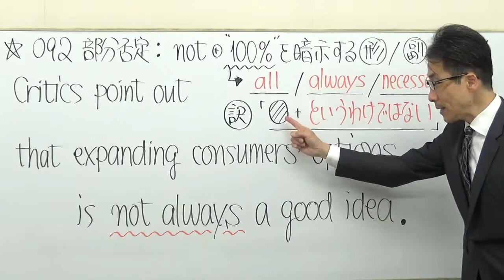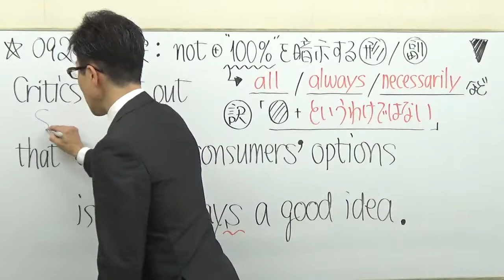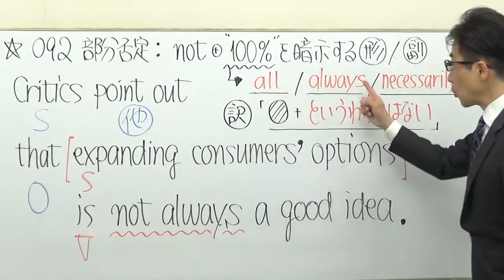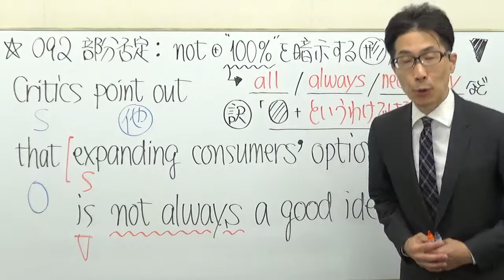TOEIC文法/part7リーディングその前に/高校英語復習サプリ授業092【正解になりやすい部分否定？へ～そうだったのか！】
例文はコチラ
【Critics point out that expanding consumers’ options is not always a good idea.】 People, they argue, often do not know how to choose properly or they simply refuse to choose.

TOEIC対策には中学文法で十分という話もありますが、実はそれだけでは足りません。高校英語の一部も必要です。
リーディングセクションだけでなくリスニングセクションのスコアアップにも繋がる情報を配信してまいります。

英文法セミナーや、読解力&速読力ＵＰのためのセミナー、模試を解く会など、各種1dayセミナーは毎週開催

矢田弘巳の文法・構文TOEICリーディングセクション特化コース

目標スコア別レギュラーコースについて

リーディング対策に、受講生から「分かりやすい」と評判の「文法」「構文」の講義、
更には「ディスコースマーカー（対比と変化）」を使ったパート7の読解法を習えるのはSLCだけ！
リスニング対策に「音読」するのは当たり前、ディスコースマーカーはリスニングにも使える！